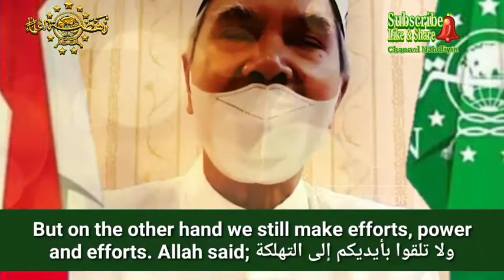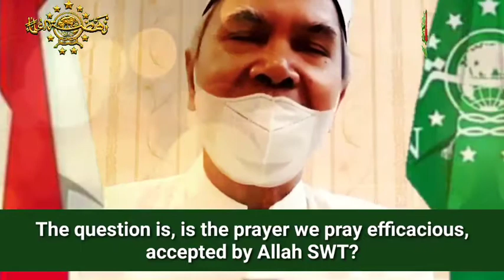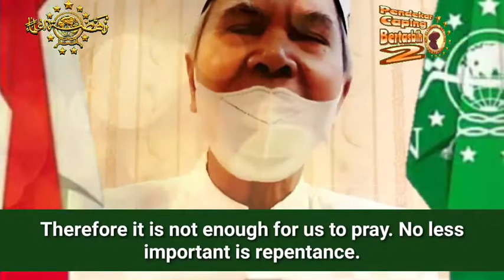Ushul Fiqh Expert Scholars Talk About Health Protocols From A To Z (KH. Afifuddin Muhajir)